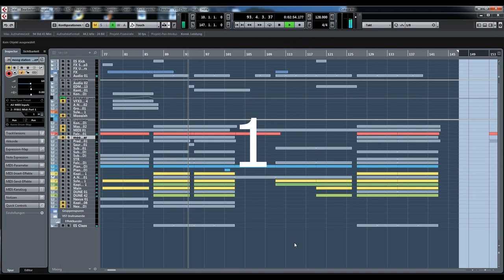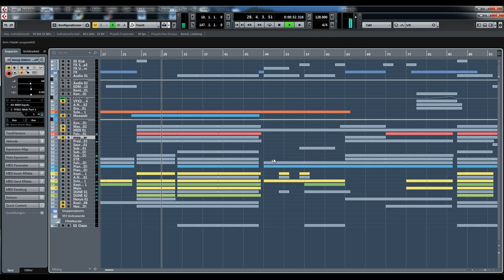INSANE! EDM Drop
new EDM Track produced on Cubase 9
testing new Sounds of the best Vst Plugins out there
& techniques to sound like Martin Garrix :)

what do you think? ready for spinnin ? 🔥🔥🔥

whats in the Folder?

  EDM Track 128 BPM

  Midi Files (Chords, Leads, Bass, Etc)

  NI Massive Presets

  High-Quality Wavs Stems